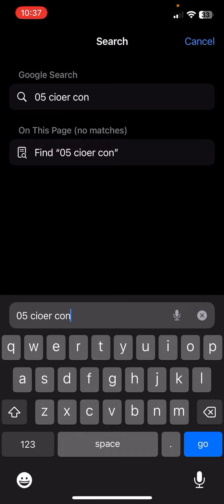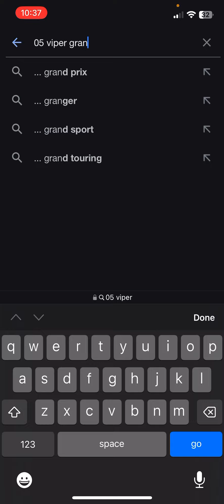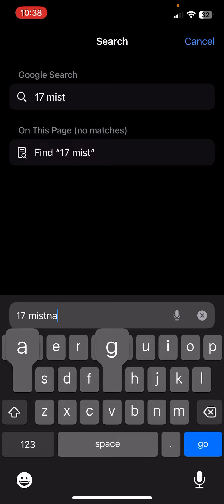Apex Racer|NEW UPDATE TEASER | AMERICAN CAR UPDATE APEXRACER | Vipers c8 corvette mustangs and more